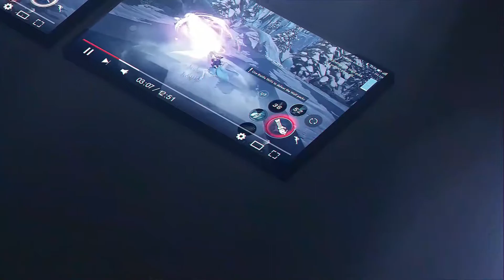Blade Of God Lite | Gameplay Android & iOS [HD GRAPHIC]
Blade of God adalah game mobile aksi 3D hardcore. Ia menggunakan sistem multi-kamera untuk gameplay yang imersif dan alur cerita yang menarik. Dan sistem pertarungannya termasuk QTE, defleksi sempurna, melempar, memasang monster, transformasi, pemanggilan roh, dan kombo yang dikombinasikan dengan serangan ringan dan berat, yang memberikan pengalaman bermain game bagi para pemain. Blade of God adalah game mobile aksi 3D hardcore. Ia menggunakan multi Sistem -kamera untuk gameplay mendalam dan alur cerita yang menarik. Dan sistem pertarungannya mencakup QTE, defleksi sempurna, lempar, monster pemasangan, transformasi, pemanggilan roh, dan kombo yang dikombinasikan dengan serangan ringan dan berat, yang memberikan pengalaman bermain konsol bagi pemain.

Ukuran File : 250.3 MB

Ukuran File : 62 MB